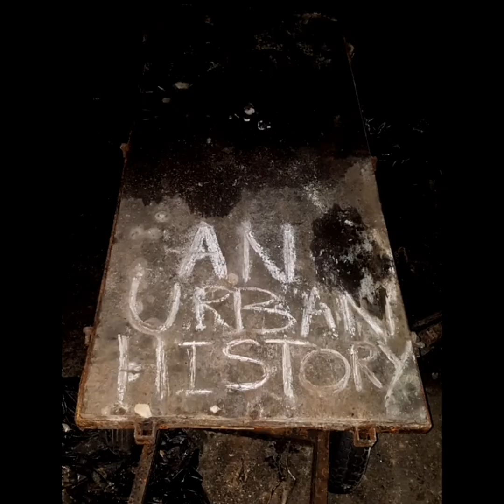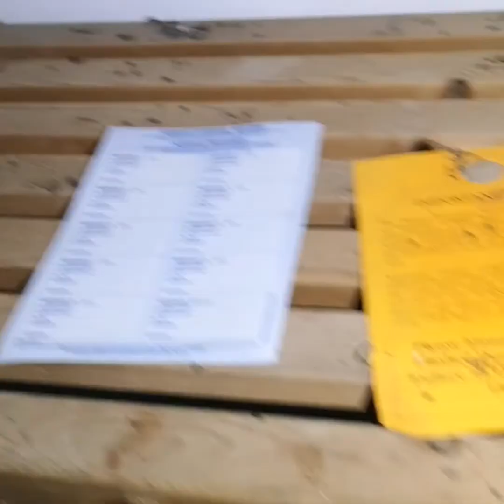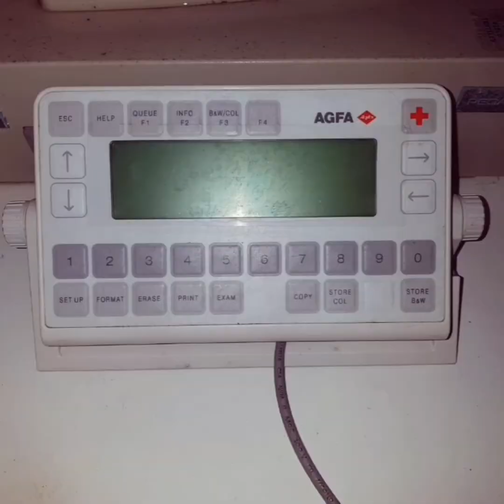Forgotten mansion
Good explore enjoyed it unexpected visitor aswell